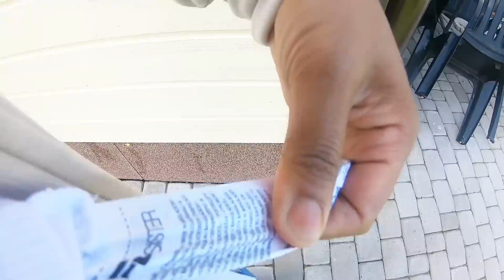NA NIBAGO ANG MGA ANAK NI MISTER SA BAGONG BAHAY+UNANG ARAW NILA|PINAY LIFE IN FINLAND